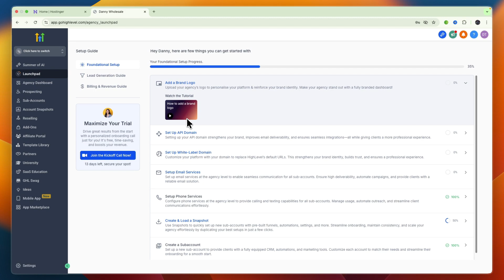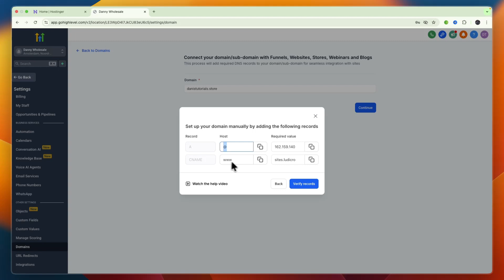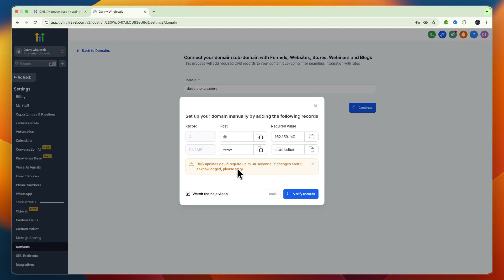How To Connect Hostinger Domain To GoHighLevel - Step by Step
In this video I'll show you How To Connect Hostinger Domain To GoHighLevel.